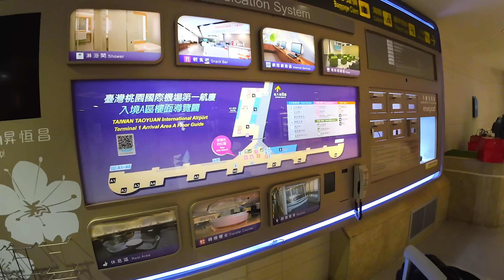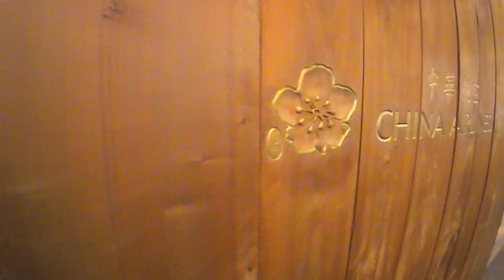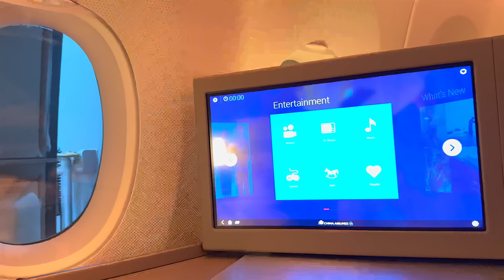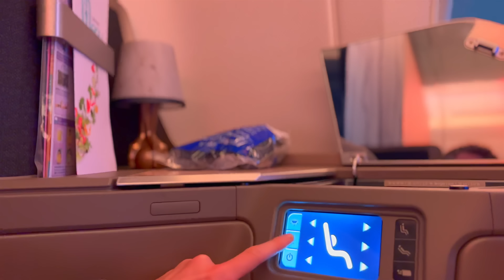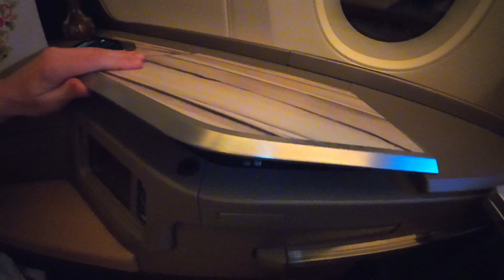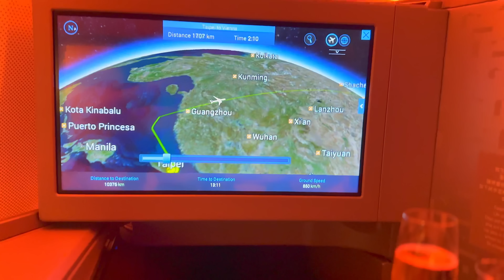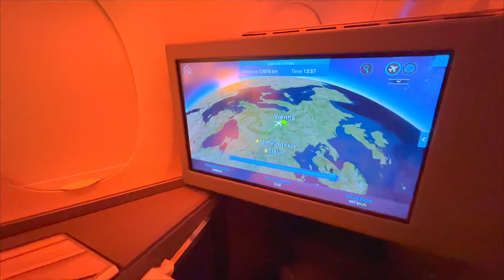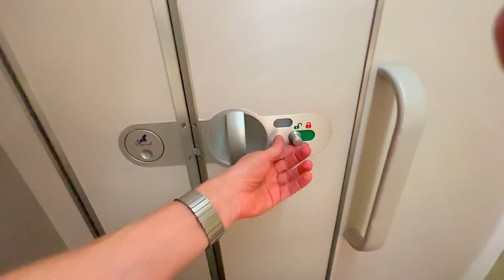15 Stunden! China Airlines A350 Business Class, warum so lang? | YourTravel.TV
Mein Flug in der China Airlines A350 Business Class mit knapp 15 Stunden Flugzeit von Taipeh nach Wien. Normalerweise wären es 12 Stunden, aber aus bekannten Gründen müssen Airlines weit ausweichen und damit mehr Zeit einplanen. Taiwans zweite nationale Airlines im Test. Aber hält man es 15 Stunden am Stück aus?

▶︎ Folge uns!

Timecodes:
0:00 Intro
0:58 China Airlines Business Class Lounge TPE
3:15 Boarding
3:39 China Airlines A350 Business Class
4:37 Was ist am Platz?
5:27 Der Sitz
6:20 Start in TPE
7:11 Das Amenity Kit
9:24 Service & Essen
10:44 Lautstärkemessung
10:48 Wie gebucht & was gezahlt?
12:25 Das Bett
13:06 Waschraum/Toilette
15:44 2. Service/Frühstück
16:35 Landung in VIE/Fazit